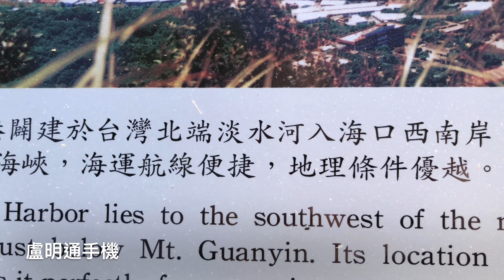盧明通八里觀音山硬漢嶺拍戲